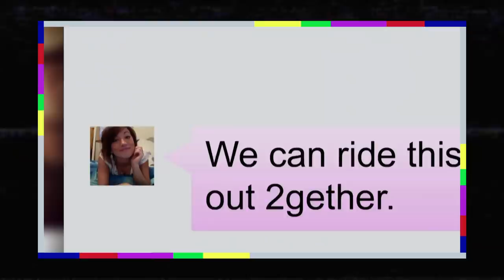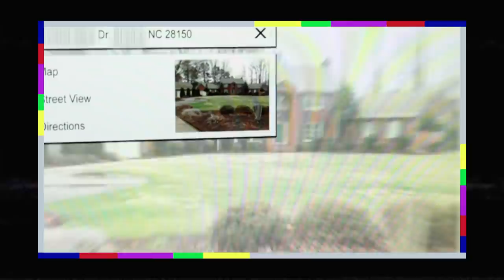Is This the Most Heartless 💔 ‘Catfish’ Ever? | Catfish Catch-Up | MTV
A look back at Cassandra, one of the worst perps in ‘Catfish’ history, who bullied an entire town and didn’t seem very sorry about it.

Catfish: The TV Show brings couples together who've interacted solely through the internet. They've supposedly fallen in love -- but what will happen when they meet in real life for the first time?

More from MTV:
Catfish Official YouTube channel: